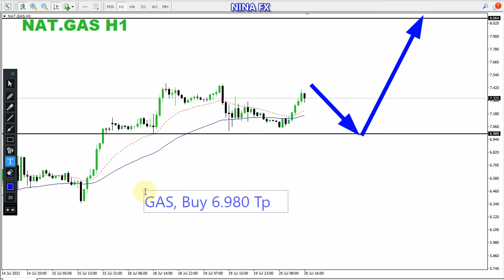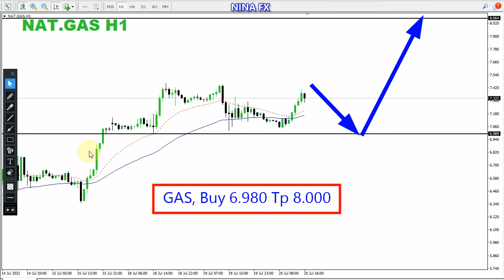Natural GAS Daily Analysis for Thursday July 21, 2022 by Nina Fx